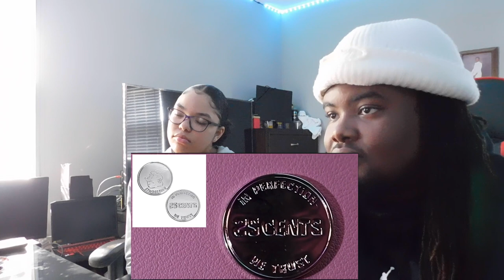Field Trip - A Magic School Bus Cartoon | REACTION!!!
Today me and mariee reacted to Magic School Bus by MeatCanon and bruh this low-key ruined my child hood memories.

Snap: ayeeitzjaay

Snap: marieebaby7